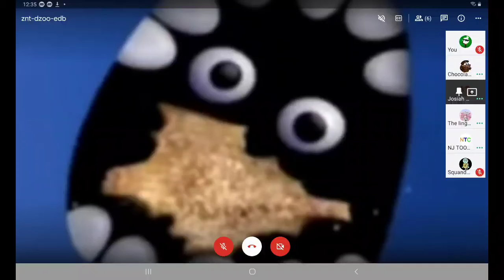What Is Your Opinion On This Face